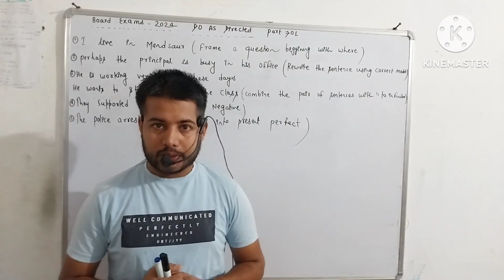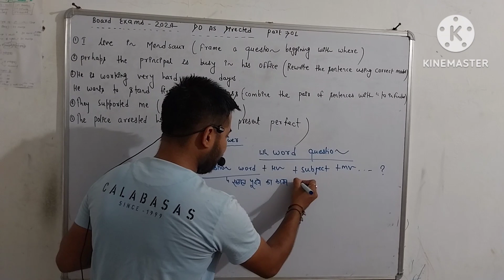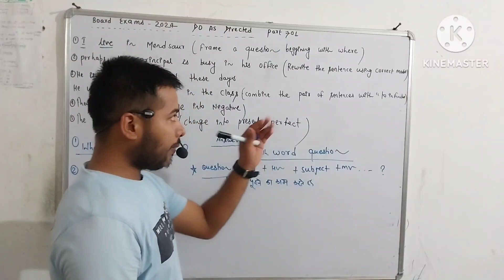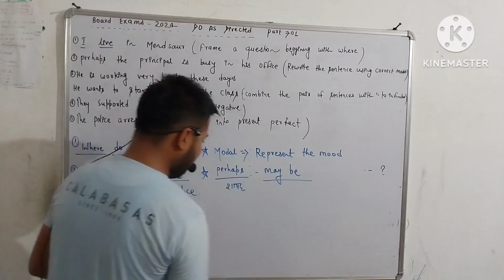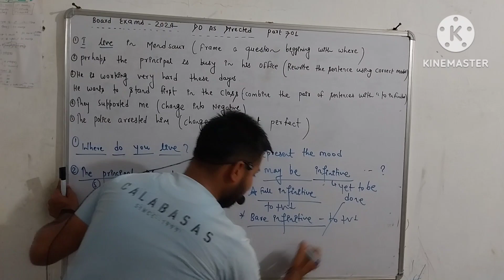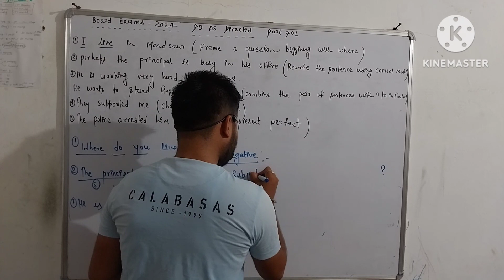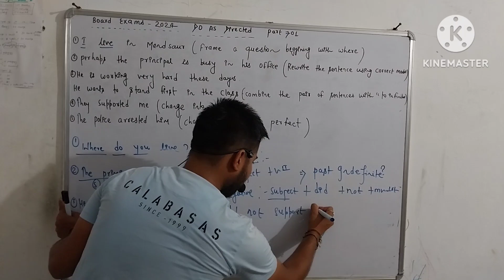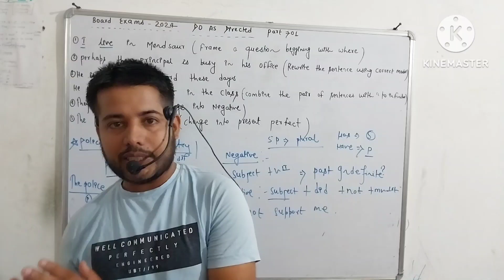Do As Directed ||Board Exams-2024||important questions ||By-Himanshu sir